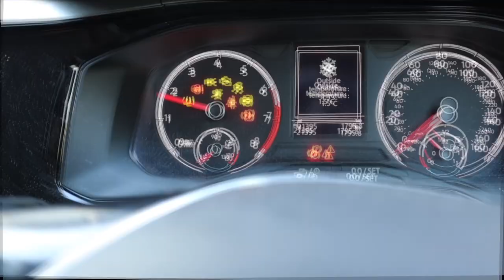Has Lockdown Affected My Gains? UK Gyms Re-Open!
♫MUSIC CREDITS♫